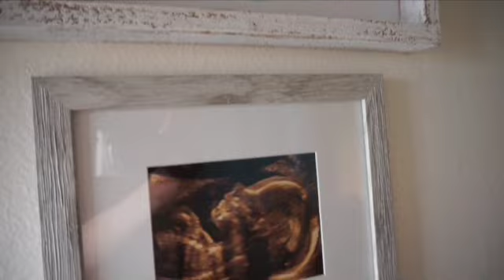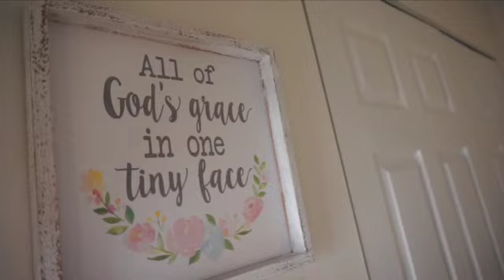NURSERY TOUR SD 480p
HELLO EVERYONE! I FINALLY HAVE MY NURSERY TOUR VIDEO DONE,I HOPE YOU ENJOYED THIS VIDEO AND INSPIRED YOU. I WILL SEE YOU AGAIN IN MY NEXT VIDEO💛